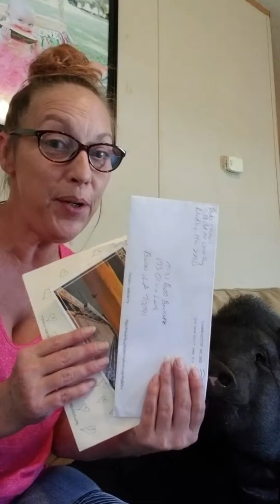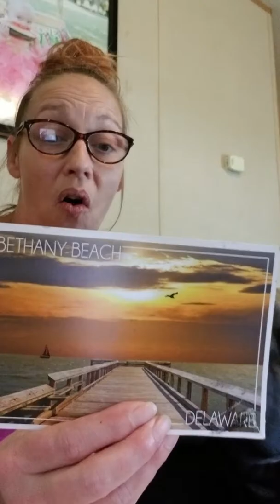It's Mail Time with Miss Boo Bennett & her mom Piggidy Pam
Join Miss Boo Bennett & her mom Piggidy Pam every Tuesday and Thursday for Mail Time.